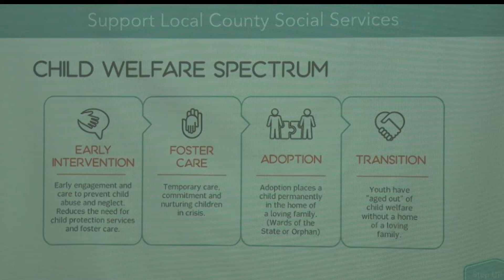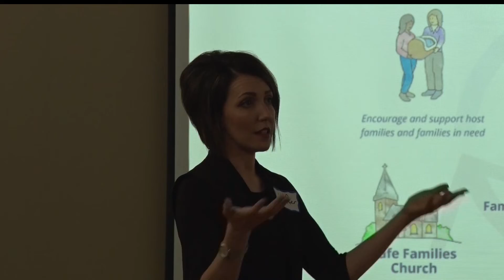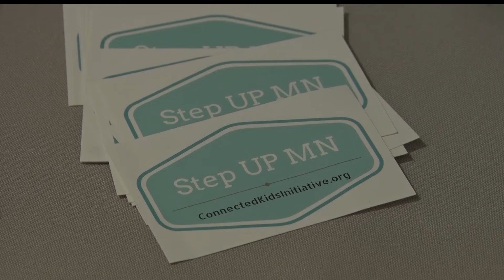Step UP MN Encourages Communities To Come Together To Help Children Thrive